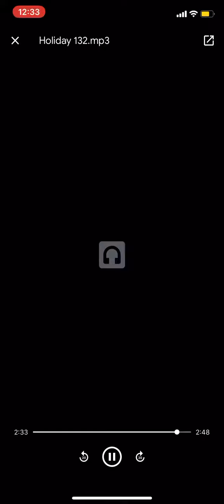Don’t stop me now